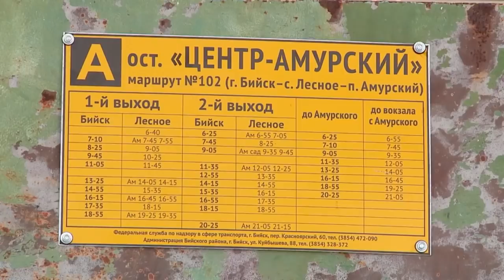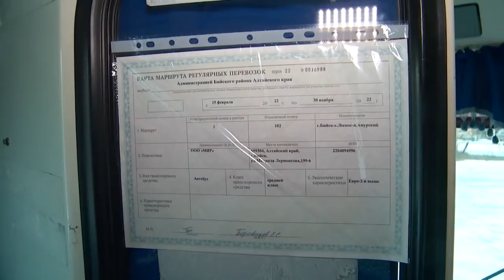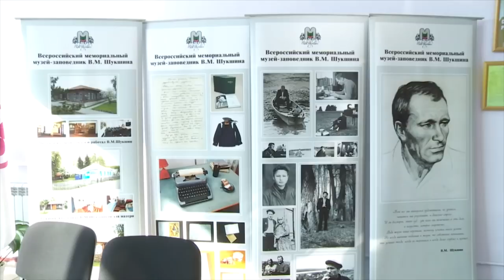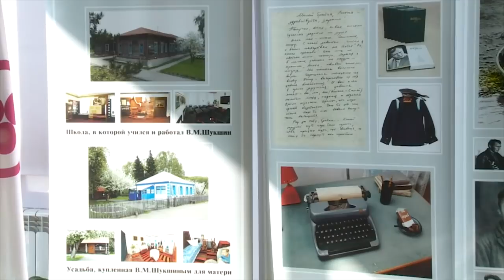"Будни" (новости, 10.03.22г., Бийское телевидение)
🌍 Анонс выпуска:

Несбывшиеся надежды. В Бийске работает выставка мемориального музея-заповедника Василия Шукшина.
Не стали расслабляться. Бийские спортсмены блеснули на чемпионате и первенстве Сибири.
Один автобус на 2 села. Жителям Лесного и Амурского проблематично добраться до Бийска.